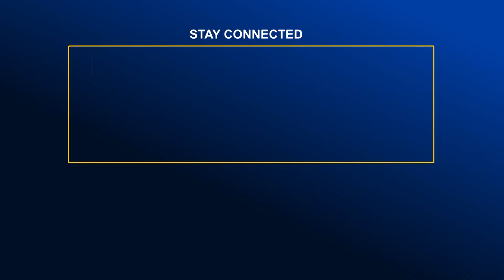প্রতিপক্ষের লাঠির আঘাতে গোবিন্দগঞ্জে একজন নি.হ.ত | Global Television